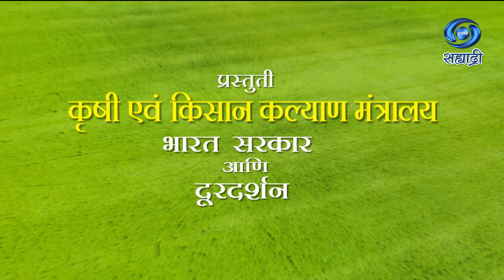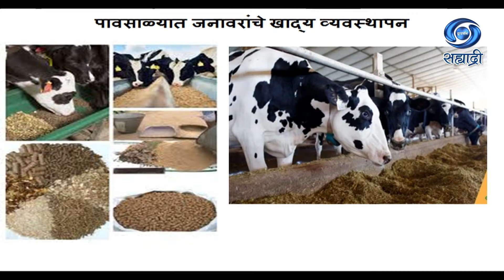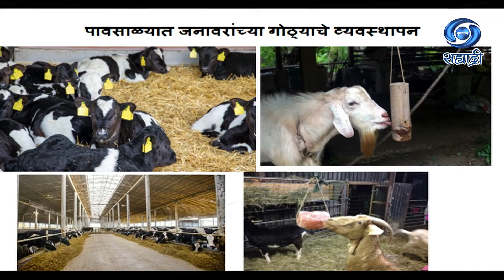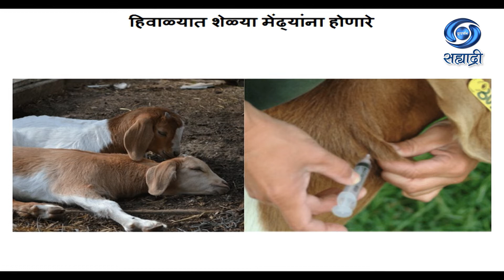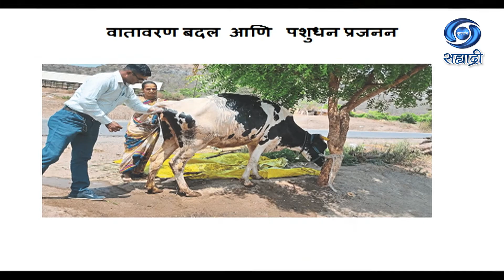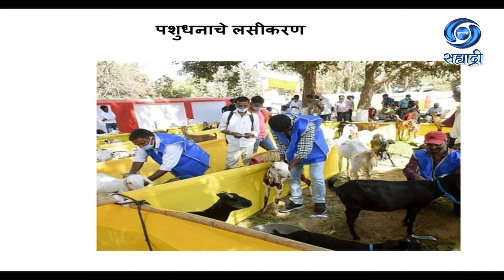बदलत्या वातावरणात पशुधनाचे नियोजन | HD | Krishidarshan | मंगेश वैद्य | कृषीदर्शन | 15.09.2022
सहभाग - मंगेश वैद्य, सहाय्यक प्राध्यापक, पशुवैद्यकीय महाविद्यालय, उदगीर, जि. लातूर
विषय - बदलत्या वातावरणात पशुधनाचे नियोजन
या कार्यक्रमाचे १५ सप्टेंबर २०२२ रोजी प्रसारण झाले होते..
कृषीदर्शन
Krishidarshan - 15 September 2022 - बदलत्या वातावरणात पशुधनाचे नियोजन
DD Sahyadri
Doordarshan Mumbai
Sahyadri Marathi
Show : ' Krishidarshan '_' कृषीदर्शन '
Subject : ' बदलत्या वातावरणात पशुधनाचे नियोजन...'
Parti : मंगेश वैद्य, सहाय्यक प्राध्यापक, पशुवैद्यकीय महाविद्यालय, उदगीर, जि. लातूर
Anchor : उन्नती जगदाळे
Social Media Operator : सई सागर मांजरेकर
Producer : प्रस्तुती दूरदर्शन केंद्र मुंबई